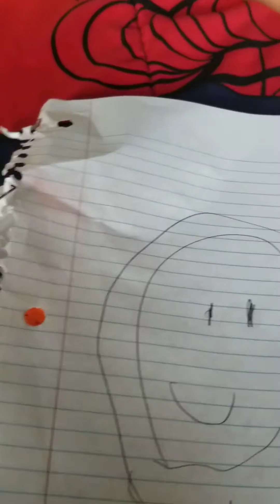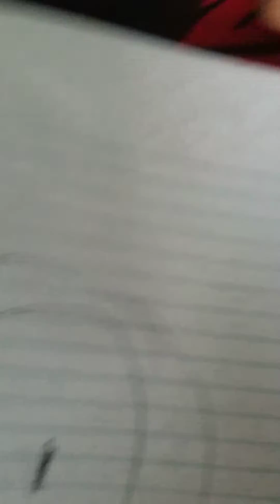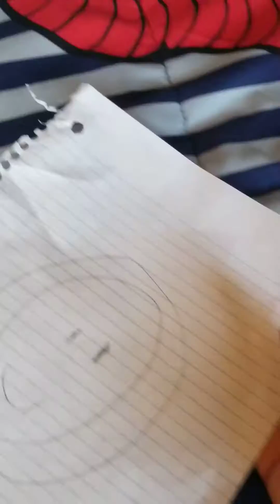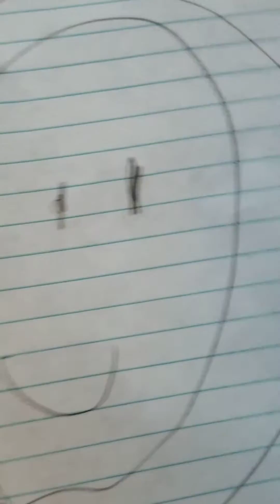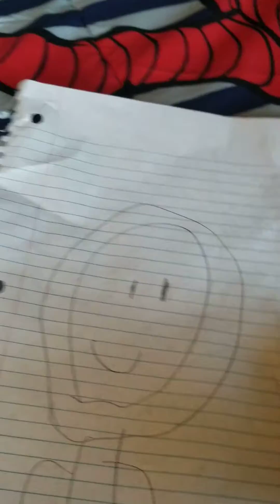Toys in SPACE